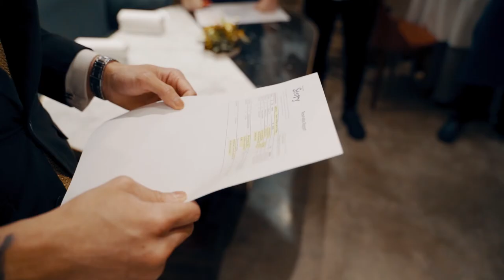Restaurant Story | The Team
A look inside the ‘Restaurant Story’ team ethos